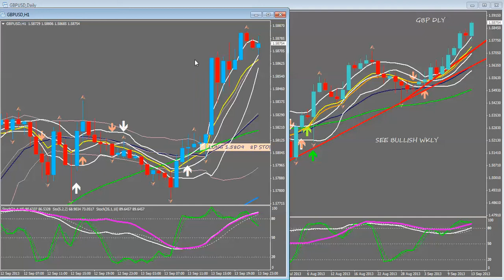WHAT KIND OF TRADER ARE YOU?